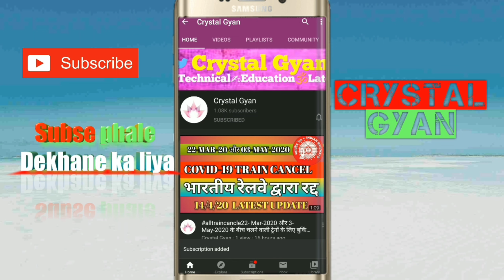गधी का दूध | Donkey ka milk🥛 piya first time 7000R.s Litter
Hi friend in welcome to my new blog so to i am a drink Donkey milk it's too much costly 7000 r. s par litter
Donkey Man too funny
Donkey milk too much benifit

Milk is an excellent source of the nutrients your body relies on to properly absorb calcium, including vitamin D, vitamin K, phosphorus and magnesium. Adding milk and dairy products to your diet may prevent bone diseases like osteoporosis.